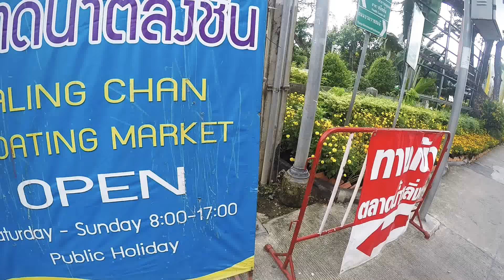Taling Chan Floating Market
This small weekend floating market - Taling Chan Floating Market features the fresh market together with some of the unique product. This market only open on Saturday & Sunday from morning until 6pm.

Other than that, you can take a boat tour from the market to explore the life of the Thai local riverside people.

Not recommend to purposely travel from Bangkok to visit this place, but it's a good stop point for you when on the way to Hua Hin/Nakhon Phatom / Kanchanaburi or middle west side of  Thailand.